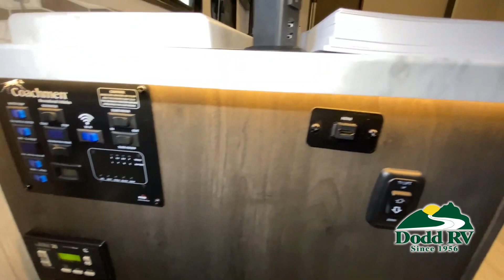Coachmen-Leprechaun-319MB - by Dodd RV of Portsmouth and Yorktown, Virginia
Coachmen Leprechaun Ford 450 319MB  The Coachmen Leprechaun offers you the “Better Stuff” discerning RVers require.
 Since 1973 the Leprechaun Class C Motorhome has provided Better construction, Better interior appointments, and a long list of Better safety and convenience features that have won the confidence of generations of Leprechaun Class C owners.
 Owning something “Better” is a reflection of you everyone will appreciate. Your family will appreciate the expansive list of standard equipment like back-up camera, power awning, slideroom awning(s) and 50 gallons of fresh water. “Better” includes the safety and durability of steel framed floors, and 2” sidewalls built with Azdel Superlite that can be customized with your choice of available graphics-standard graphics, carmel colored fiberglass or rich full body paint. Inside your Leprechaun your family and friends will enjoy the long list of rich appointments including Raised Panel cabinetry, Night Shades, Upgraded flooring and Upgraded Furniture. Treat yourself to something better… you deserve a Coachmen’s Leprechaun!

Features may include:

Interior:
- Hi-gloss cappuccino cherry wood grain cabinets
- Decorative glass cabinet door inserts in select areas
- Satin nickel cabinet hardware
- U-dinette
- Upgraded silver pedestal table leg
- Jackknife sofa
Interior: safety grab handle at entrance door
- LP leak alarm
- Smoke detector
- Carbon monoxide detector
- Fire extinguisher

Exterior:
- Deluxe chassis package
- Driver & passenger air bags
- Cruise control
- Reclining driver & passenger seats
- Tilt steering wheel
- Dash air conditioning
- Wood grain dash appliqué
- Power windows & locks
- Upgraded exterior mirrors
- Backup camera
- Vacu-bond laminated aluminum framed floor with dual-layer floor decking design
- Vacu-bond laminated 2" aluminum framed sidewalls
- Vacu-bond laminated crowned aluminum framed roof with tpo surface
- Aluminum framed cab-over & bunk floor
- Galvanized steel entry step well with auxiliary battery storage
- Deadbolt lock at coach entrance door

Exterior: safety grab handle
- Rear steel tube bumper
- Rear roof ladder

Dodd RV is an authorized Coachmen, Forest River, Grand Design, Keystone RV, Prime Time, and Thor Motor Coach dealership in Portsmouth and Yorktown VA. Dodd RV carries a wide variety of new and used motorhomes, Travel Trailers, Fifth Wheels, and Toy Haulers. Dodd RV also has a full sales, service and parts department. Located on the Peninsula in Portsmouth and Yorktown VA, just North of Norfolk and south of Richmond, VA.

Yorktown, VA
7023 George Washington Memorial HWY
Yorktown, VA 23692

Portsmouth, VA
4705 Portsmouth Blvd
Portsmouth, VA 23701

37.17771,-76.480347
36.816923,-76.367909